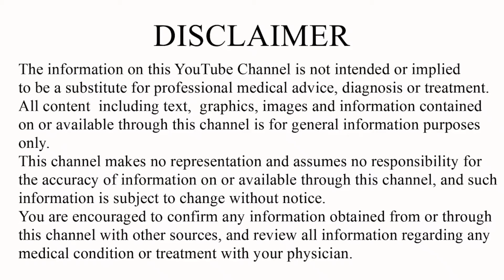ഭാരം കുറയ്ക്കാൻ പഴങ്ങൾ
24 Doctor Live ( Dignity Health)

weightloss diet fruits healthy diet#diet chart